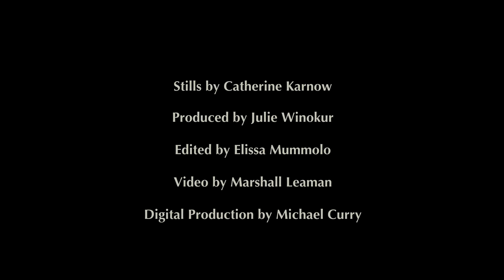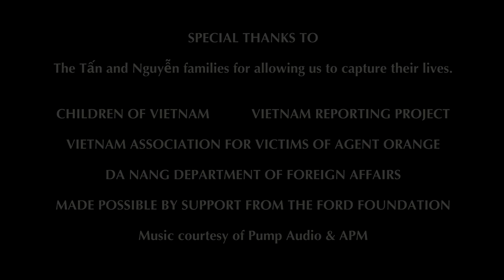Agent Orange: A Terrible Legacy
During the Vietnam War, the U.S. military sprayed some 12 million gallons of the Agent Orange defoliant over Vietnam. Now, almost four decades later, the toxic herbicide continues to have a devastating effect on thousands of Vietnamese people. Passed down genetically, Agent Orange has caused various diseases and deformities in three generations of Vietnamese families.

In this video, photojournalist Catherine Karnow captures the lives of two families who struggle with diseases associated with Agent Orange. While one family receives care and support, the other receives very little - both bearing a terrible burden. Although the United States' government is finally addressing this issue, it is hoped that imminent funding will help more of the victims of Agent Orange.